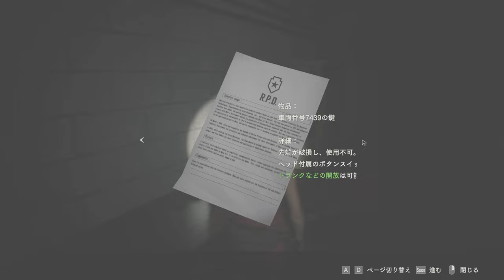署長の趣味は美女とのお戯れ♡PART5【バイオハザードRE2】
バイオの中でもクズ中のクズが出てきたね～